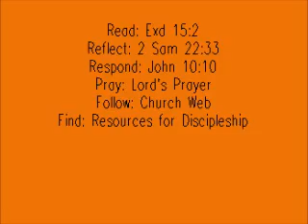Day 2 BBTRM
Bible Study with Rebekah..